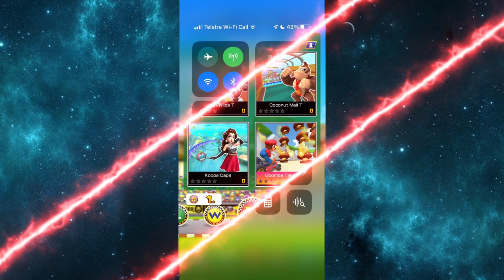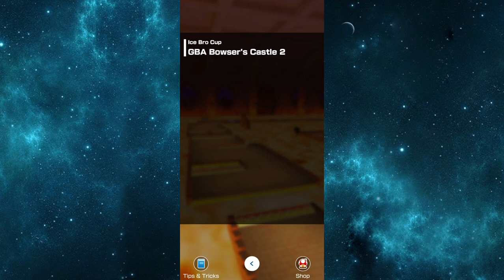Mario Kart Tour Part 158 - Luigi Cup To Ice Bro Cup | Peach Vs Bowser Tour